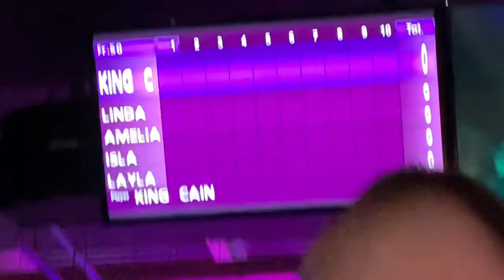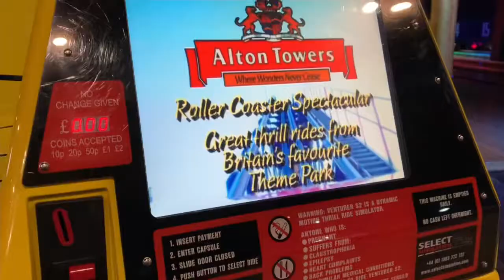Inflatanation Chester & ten pin bowling Cheshire oaks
We went to inflatanation in Chester with our family the kids and adults had the best time can’t wait to go again such a laugh 😂

Thank you for joining our adventures